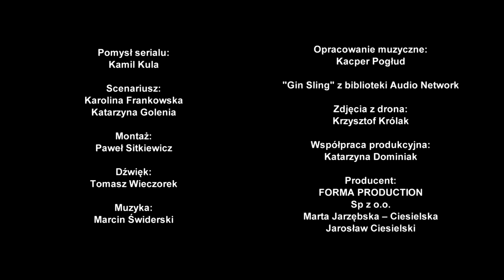ZostańWdomu" odcinek 13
"Myśl pozytywnie"

Odcinek 13
Występują:
Marta Żmuda Trzebiatowska
Sebastian Stankiewicz
Kamil Kula

Pomysł serialu: Kamil Kula
Scenariusz: Karolina Frankowska, Katarzyna Golenia
Montaż: Paweł Sitkiewicz
Dźwięk: Tomasz Wieczorek
Opracowanie muzyczne: Kacper Pogłud
Zdjęcia z drona: Krzysztof Królak
Współpraca produkcyjna: Katarzyna Dominiak

Producent: FORMA PRODUCTION Sp z o.o.
Marta Jarzębska – Ciesielska, Jarosław Ciesielski

Opis:
Bohaterami ZostańWdomu są Agata i Jacek, sąsiedzi z apartamentowca w Warszawie. Do tej pory, nawet nie znali swoich imion. Mijali się w windzie, na parkingu. Teraz starają się odnaleźć w nowej sytuacji – gdzie z dnia na dzień koronawirus przewrócił ich życie o 180 stopni. Mają te same obawy, co wszyscy. Stresują się brakiem pracy, kasy – przyszłością. Ich przyjaźń zaczyna się i przebiega w rytmie domowego odcięcia czyli online. Razem z Agatą i Jackiem poznajemy ich znajomych, rodzinę. Na naszych oczach początkowo obcy sobie ludzie stają się dla siebie wsparciem – bo razem zawsze raźniej. Pokazujemy, że nie musimy być sami – ekrany tabletów, laptopów, komórek są naszym oknem na innych i na świat.